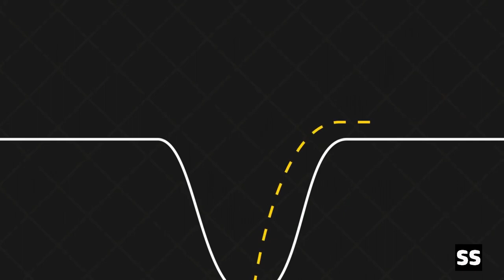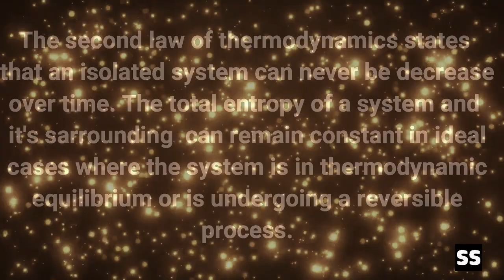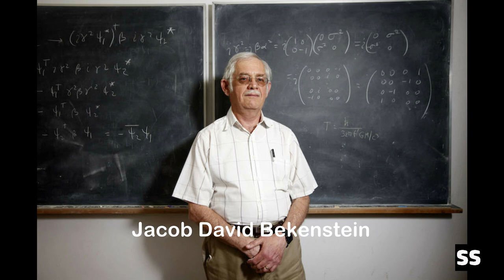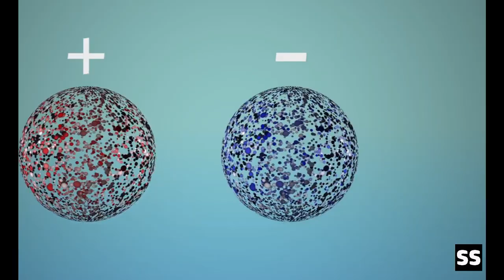The Hawking Radiation is REAL !!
This is a hindi video where we have explained the Hawking Radiation. It is named after physicist Stephen Hawking who gave us a theoretical argument for its existence and also Jacob Bekenstein who predicted that black hole must have entropy.